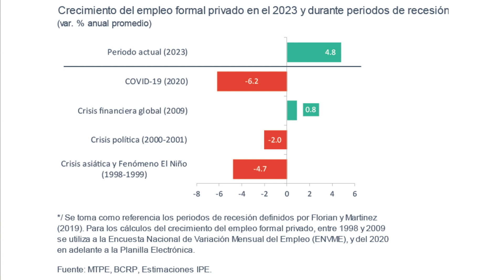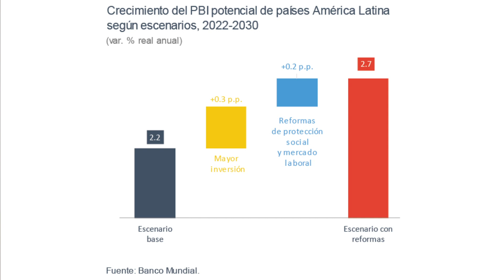HABLEMOS DE ECONOMIA: PERSPECTIVAS ECONOMICAS DEL 2023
Conducción: Fernando Gonzáles, Economista del IPE